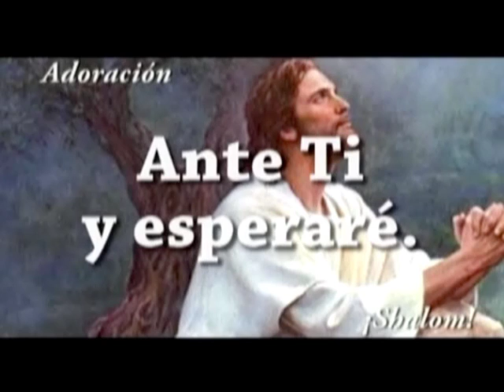3 Salmo 5